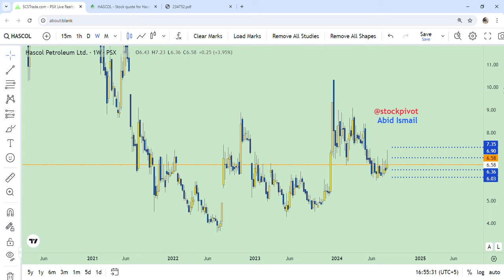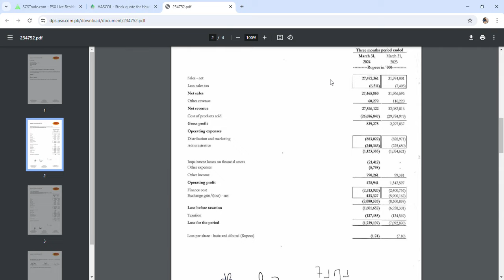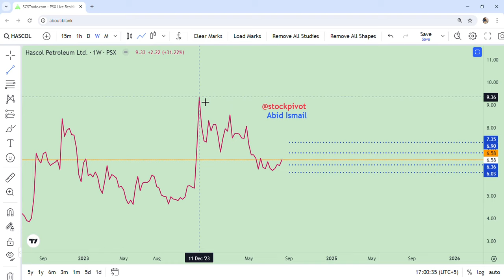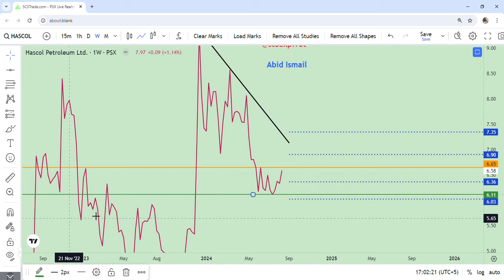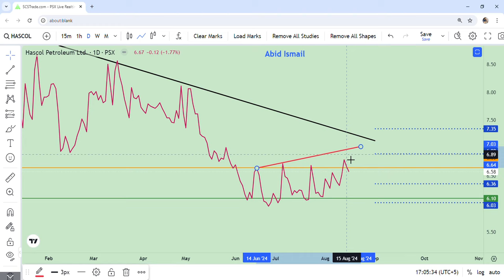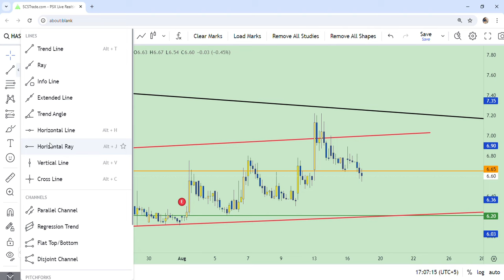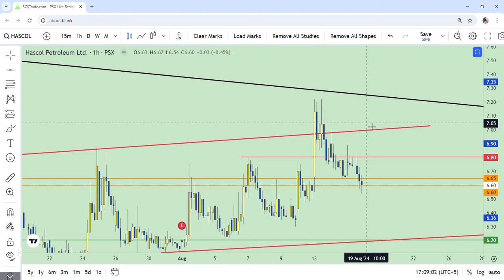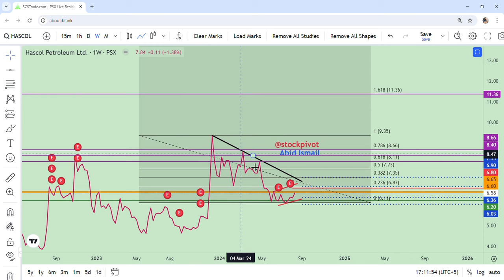HASCOL || Hascol Petroleum Ltd. || Today's Technical Review || 17 Aug 2024